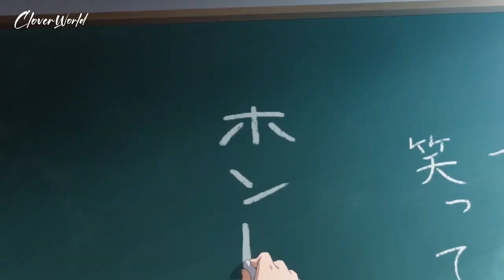FIghting Fire: Anime Mix [AMV]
Hello guys I'm back with another, and this is the last day of my spring break work and now I'll be returning to school, I have a lot of sorting out on the file storage and having some clips redownloading but I really hope you all love as much I truly do, this AMV is somewhat scenery and Beautiful as the best I could do but please try to get me on 200K please as more in as better.

Artist: Anmi@画集発売中

𝓐𝓷𝓲𝓶𝓮:
Akame ga Kill
Angel Beats!
Amagi Brilliant Park
Bakemono no Ko
Charlotte
Cross Road
Dungeon ni Deai wo Motomeru no wa Machigatteiru Darou ka II
Dragon Ball
Fate Grand Order Zettai Majuu Sensen Babylonia
Kaizoku Oujo (Fena: Pirate Princess)
Hibike Euphonium
Hyouka
I Want to Eat Your Pancreas (Kimi no Suizou wo Tabetai)
Josee to Tora to Sakana tachi
Violet Evergarden
Yume ga Sameru made

I own no copyright o the original creator of the song/image